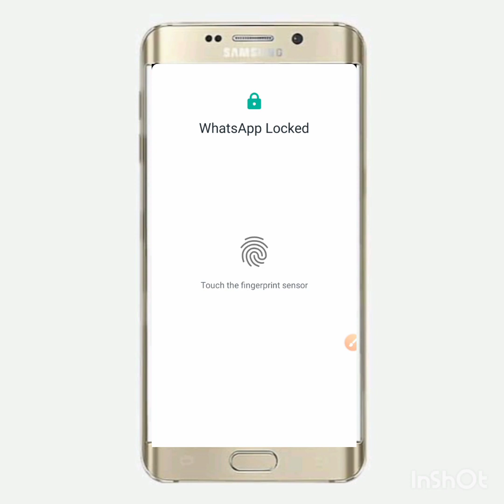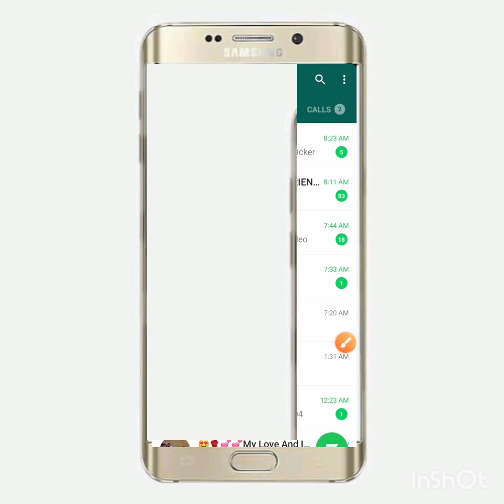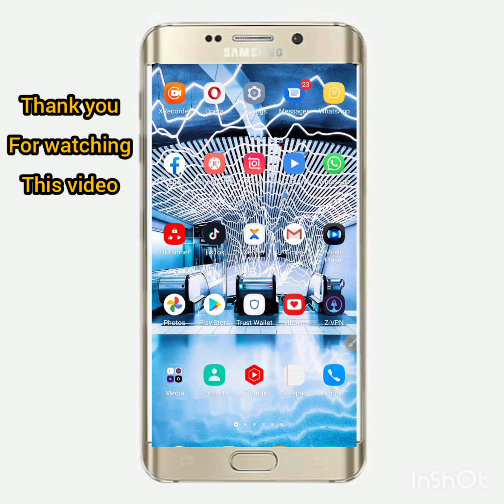yadda zaka boye chat acikin whatsa